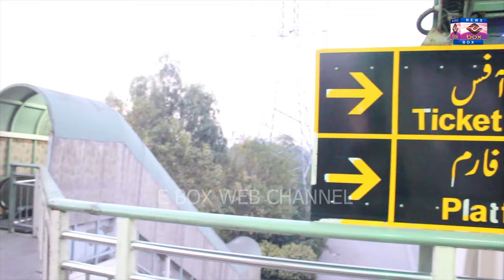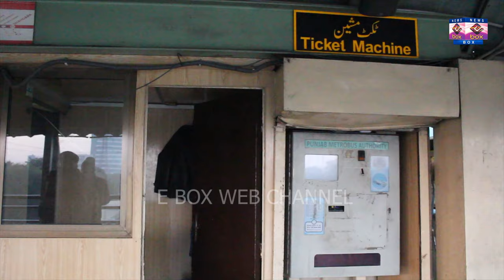Lahore Metro Bus Free l Metro Mulazmeen ki Strike l Lahoryoon ki mojeen l M. Amir k sath l E BOX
E-BOX NEWS is one of the leading web channel of Pakistan bringing you the latest news, current affairs and drama series. Our team is trying to educate the people in different way by providing web series and educational's videos about current topics to keep them up to date and positive all the way.